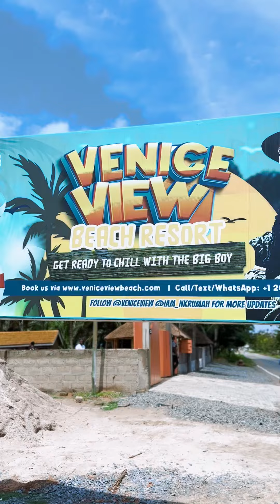Ghana TikTokers Enjoy a Vacation at Venice View Beach Resort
Ghanaian TikTokers Enjoy a mini Vacation at Venice View Beach Resort